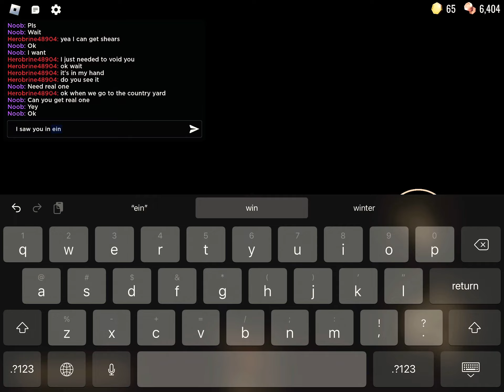April 27, 2023